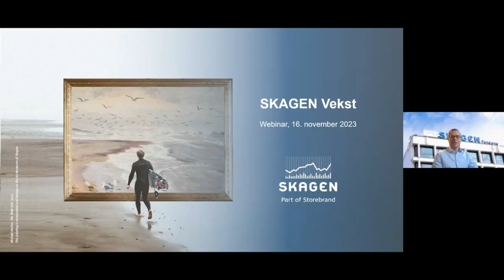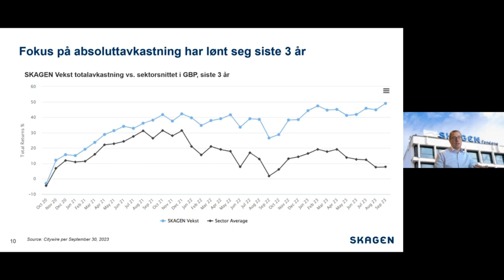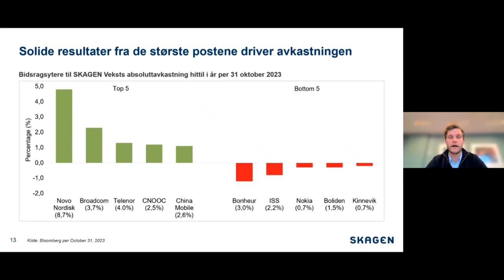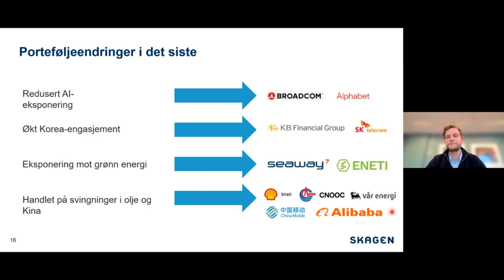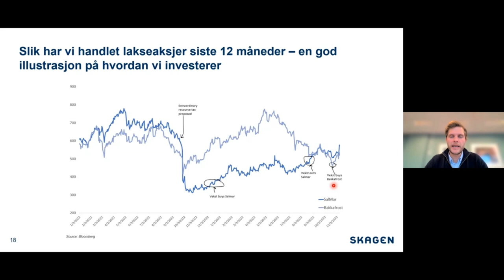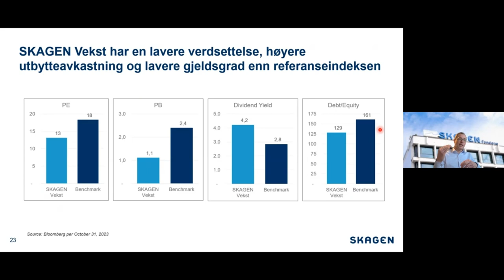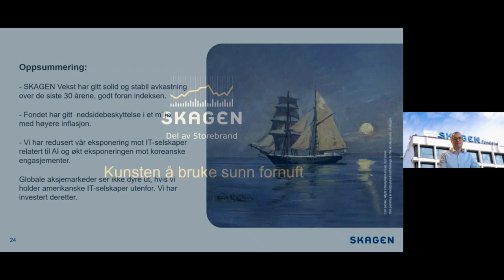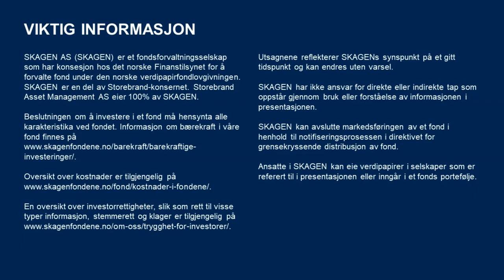Markedsoppdatering med SKAGEN Vekst 16. november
Aksjefondet SKAGEN Vekst fyller 30 år, og porteføljeforvalterne Søren Milo Christensen og Sondre Solvoll Bakketun gir en oppdatering og utsikter for fondet, per 16. november 2023.